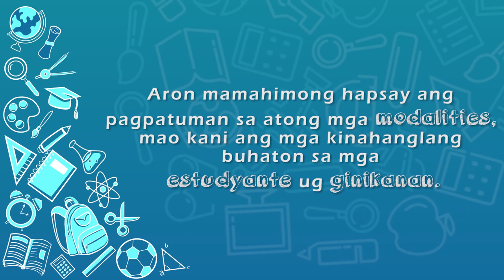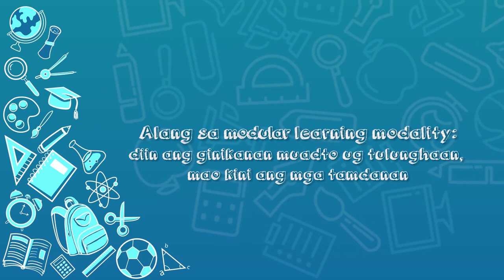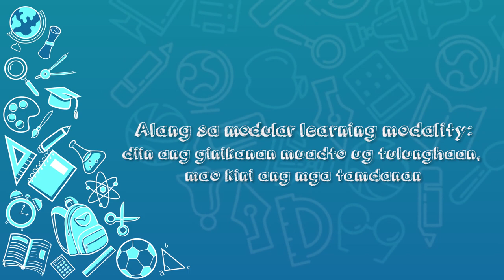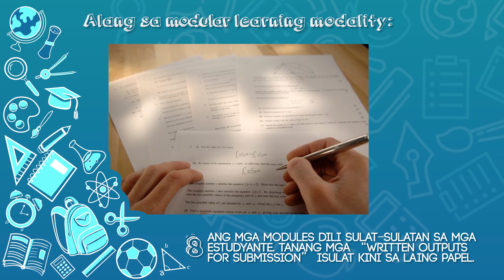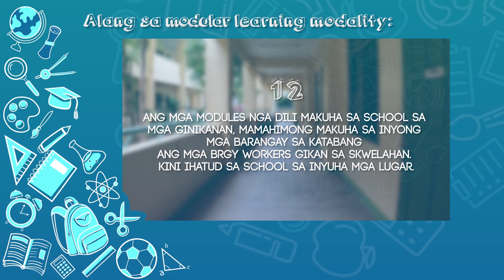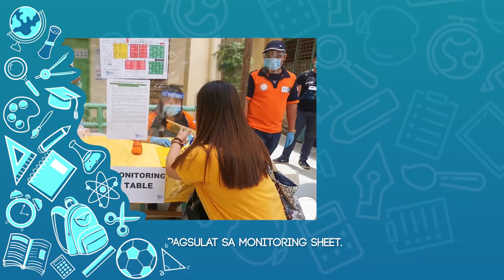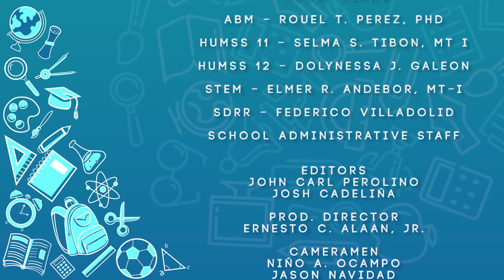ANHS-SHS- Pure Online & Modular Learning Modality (Guide)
ANHS-SHS- Parents Orientation
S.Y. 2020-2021